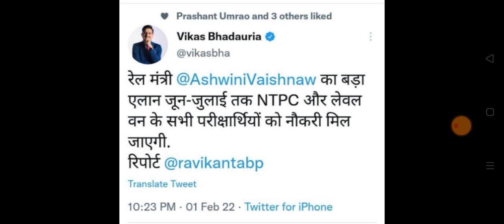Big Breaking ! June-July तक NTPC-Group D वालों की Joining / Group D Exam Date / NTPC CBT 2 /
rrb ntpc,